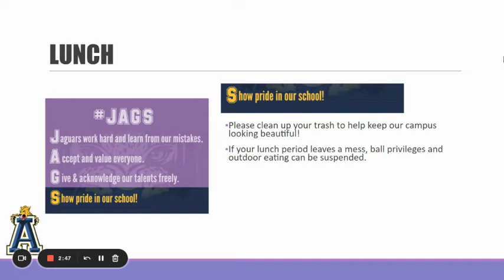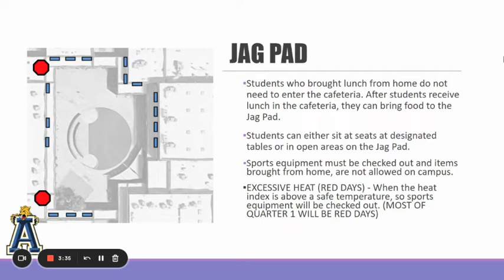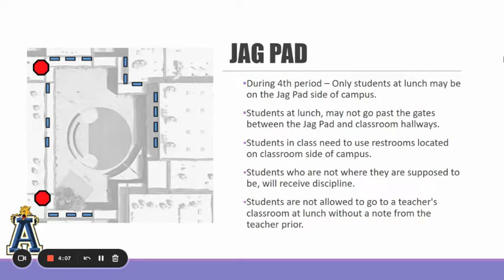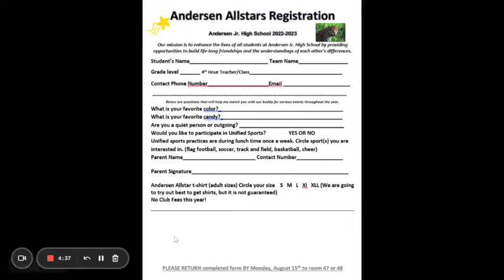KJAG - August 9, 2022